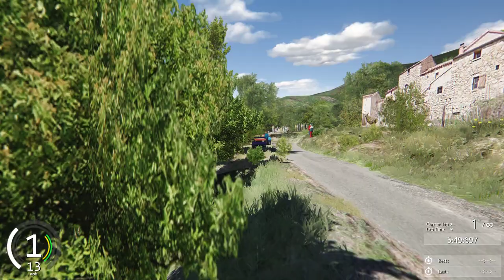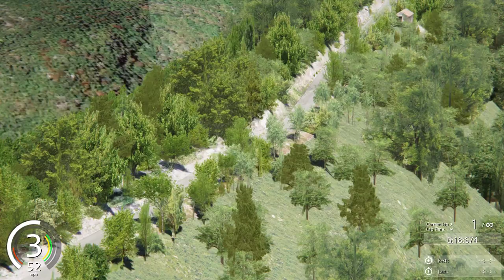Assetto Corsa BMW F87 M2 No Hesi Spec at Col des Mourèzes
Tv cam cruise